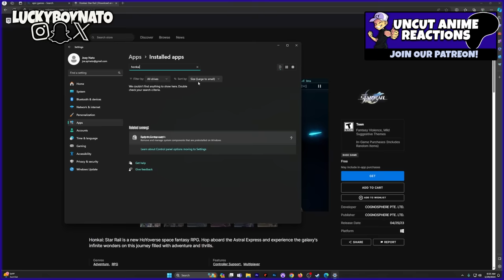Music Producer Reacts to "WHITE NIGHT" | Honkai: Star Rail 🌠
Damn, when's the last time I reacted to something from Honkai Star Rail?!  It's been too long...but one thing is for sure, this game always has bangers 🔥 and I didn't even realize until now that Jake Miller is the artist up here!  Big W for him...anyways, let's check this out from a music production perspective.  LUCKY SQUAD 🍀 NEVER GIVE UP! 🍀

(Uncut Anime Reactions, $upport the Channel, Early Access, Bonus Content)